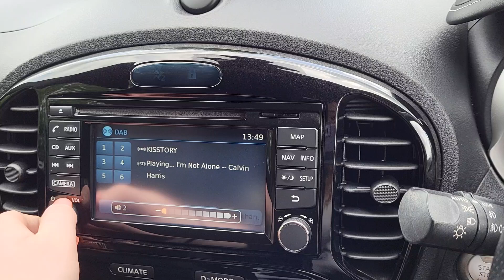Nissan Juke 1.5 dCi N-Connecta 5dr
An Exterior and Interior Overview of our Nissan Juke 1.5 dCi N-Connecta